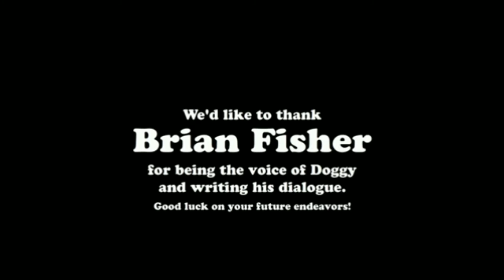My reacting to Toucan Sam redesign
Kellogg's fix his design please
Note I love dtoon